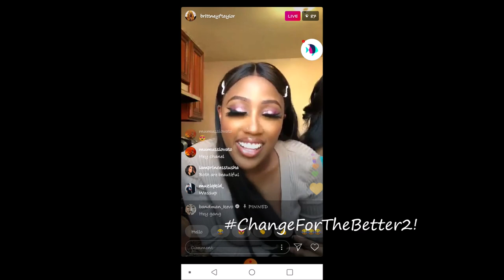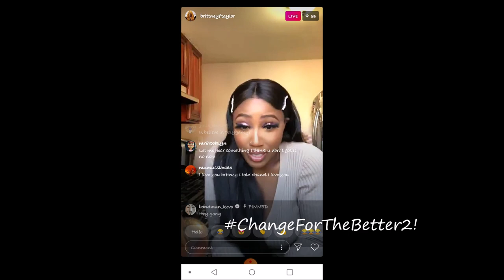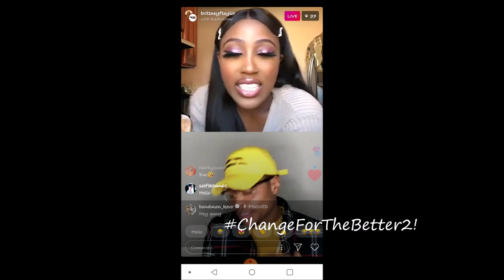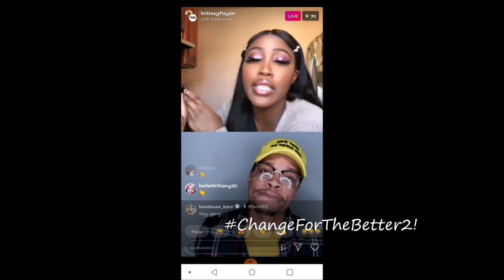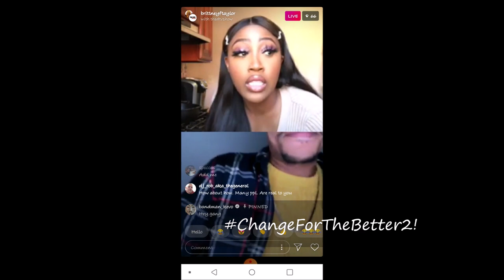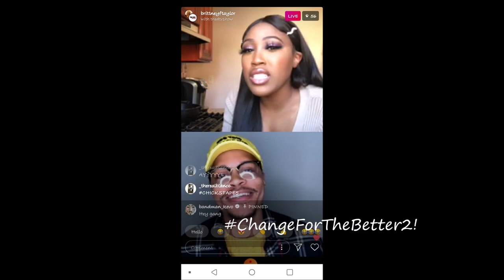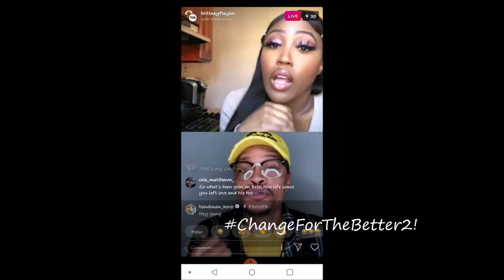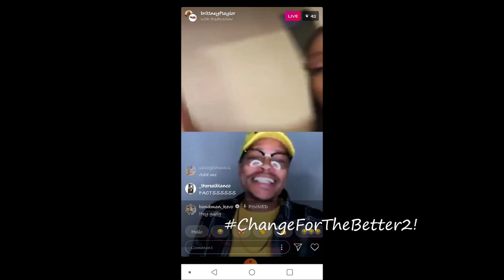BRITTNEY TAYLOR | Depressed Over CHRIS BROWN!??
Brittney Taylor talks talks about depression and Chris Brown on Instagram Live! BritteyTaylor # Depression

          purposes of commentary, criticism, and education.